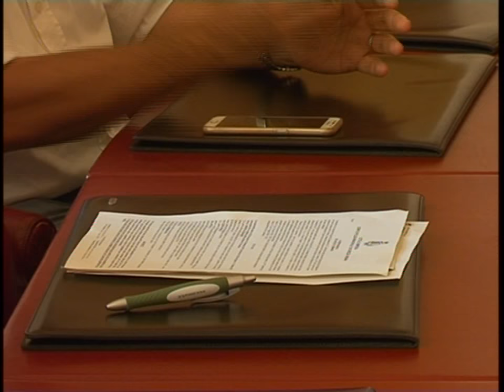IMPERIA : I LAVORI IN VIA ACQUARONE PER IL RISCHIO IDRAULICO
I lavori che porteranno alla chiusura di via Acquarone a Imperia sono connessi alla mitigazione del rischio idraulico del rio Artallo. L’intervento è stato illustrato ai nostri microfoni dall’assessore ai Lavori pubblici Guido Abbo